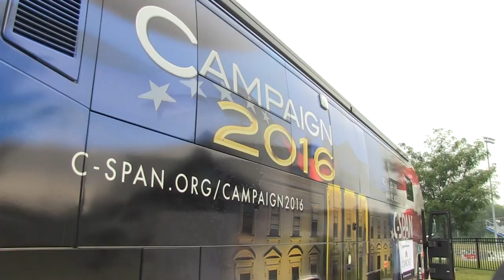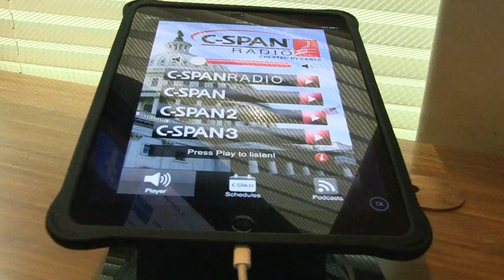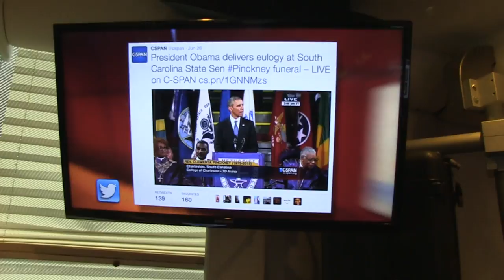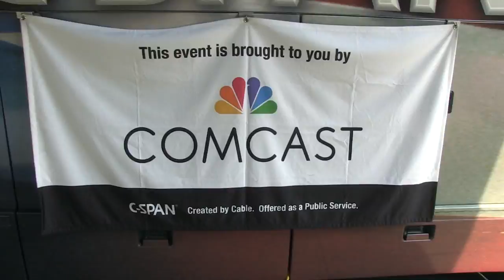Inside the C-SPAN Bus at South Burlington High School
The C-SPAN Bus – an interactive, multi-media learning center – visits South Burlington High School on its "Road to the White House" 2016 tour.

The C-SPAN Bus is equipped with a television studio and multiple monitors where visitors can view and interact with C-SPAN programs and websites. Visitors can also test their knowledge of public affairs through quizzes and learn about the StudentCam documentary contest.